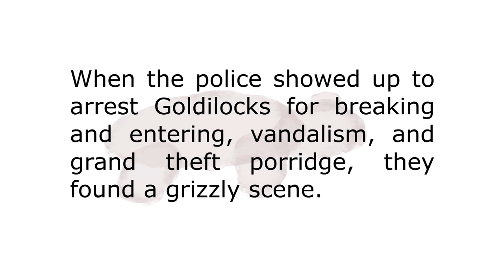Goldilocks (One Minute Fairy Tales)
My wife and I have decided to not have children, so, bibliophiles that we are, I decided to read bedtime stories to other people's children.

Join me this time for _Uncle FAuX's One-Minute Fairy Tale: Goldilocks_.